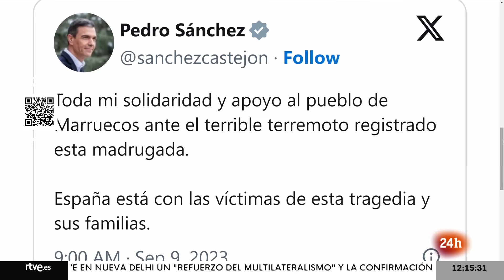TERREMOTO MARRUECOS: Los EQUIPOS DE EMERGENCIAS buscan VÍCTIMAS entre los ESCOMBROS | RTVE Noticias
Intensa búsqueda de víctimas del terremoto que ha sacudido Marrakech.
Las autoridades han pedido urgentemente la donación de sangre para atender a los cientos de heridos.
De momento la cifra de fallecidos supera los 800